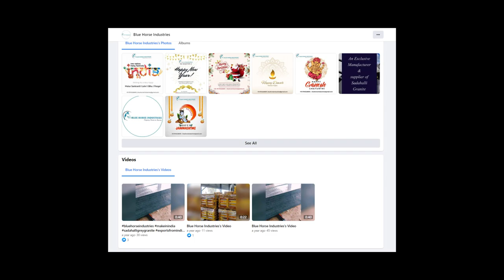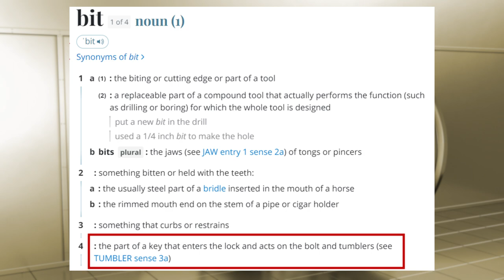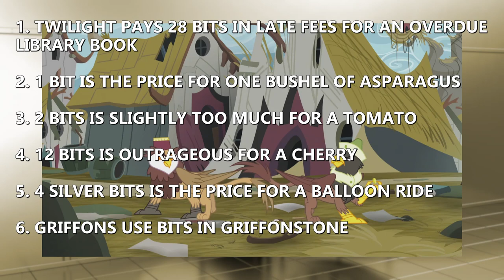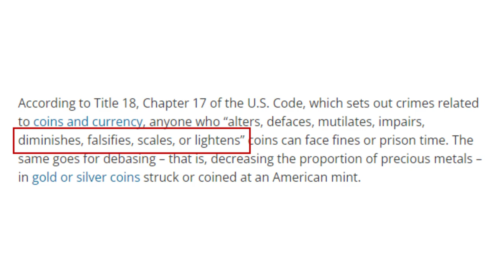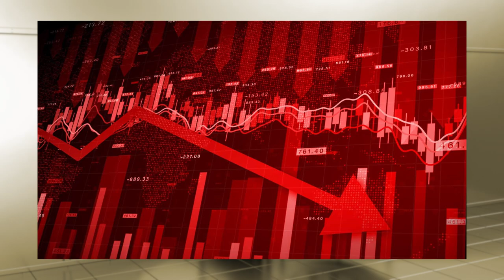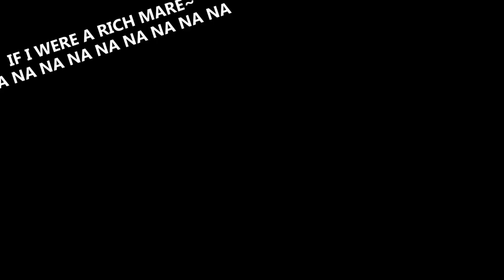What Is A Bit?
The Horse Economy is built on these things called bits, but what exactly is a bit? In today's lecture, we're studying fiscal systems, so I hope you brought your stock portfolios. I put all my stocks into Sunny Starscout's Smoothie Cart business. We're just in a gully, trust me, bro, trust me. It's not a ponzi scheme, it's multilevel marketing.

I came up with this idea at Harmonycon 2023 while rewatching old episodes with my buddy It devolved into absolute madness, and severe brainrot.

Dodge a Wrench - Dodgeball: A True Underdog Story
Ron Throws Away Computer - Parks and Rec
Black Monday - Wolf of Wallstreet